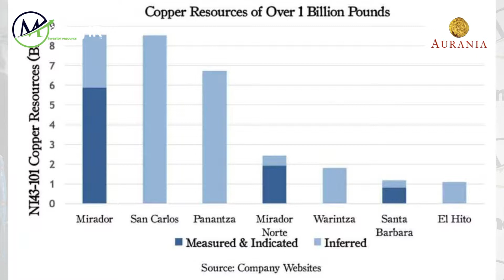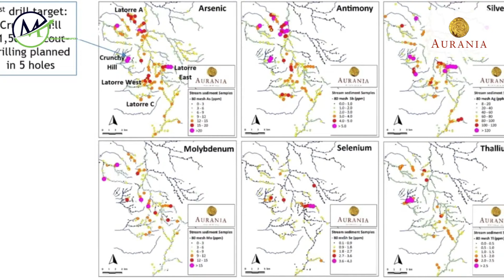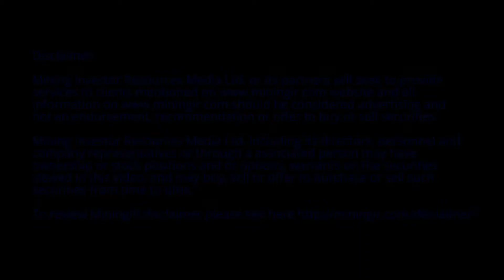Hunting for ancient gold mines in Ecuador with Aurania Resources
One of the more fascinating presentations we saw at Mines and Money London was from Aurania Resources. The Chairman and CEO, Keith Barron, gave a talk about hunting for abandoned gold mines in Ecuador using maps hundreds of years old stored in the Vatican archives, amongst other places. Aurania’s 208,000 hectare land package happens to include at least two of these mines. Originally mined by the conquistadores, the mines were active for 35 years and abandoned in 1605. We wanted to find out more about this from Keith so were thrilled to talk to him in person.

This story has elements of Raiders of the Lost Ark about it, but Keith’s extensive experience and success with gold mining in the area, coupled with the expertise of the team he has working on this mean we should all be taking this particular story very seriously indeed.

Keith outlined an extensive drilling plan for 2019 so Aurania is definitely going on our ‘one to watch’ list. Aside from the gold itself, this has got the makings of a great screenplay too!